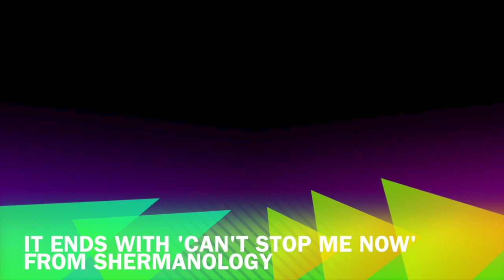Shout out Shermanology - Djalita Dancers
for more info about the team!